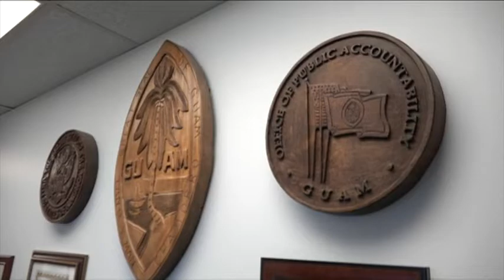Chamorro News Update: October 1